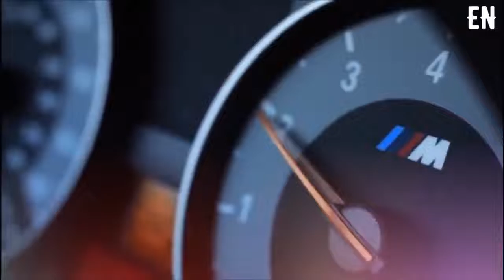song ya lele ya lela Arabic